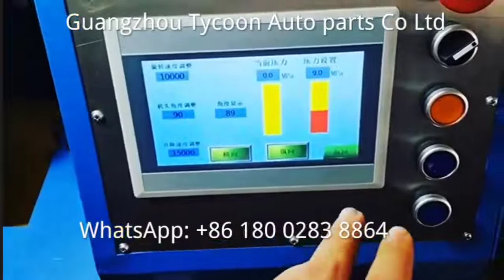Air suspension shock repair and rebuild machine. It can save your cost and bring More profit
This is high technology adopted crimping machine for air suspension shock repair and rebuild. If you know how much it can save for you or bring for you  you will surely contact with us, but the problems You don't know the value of it